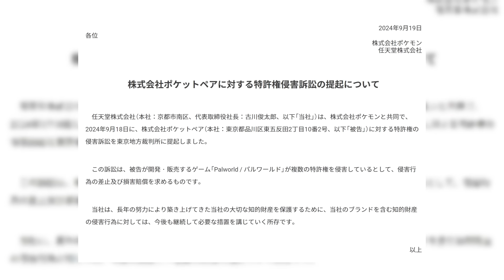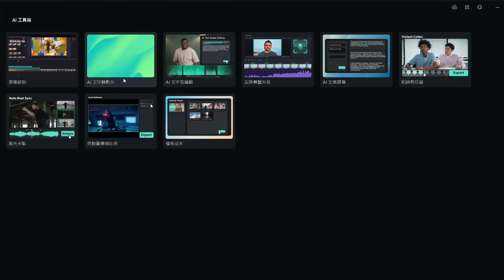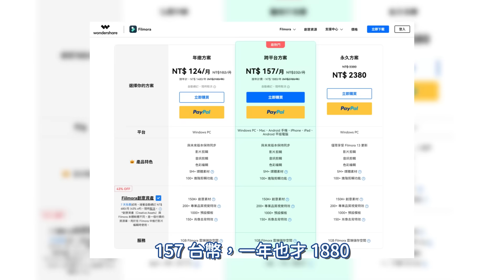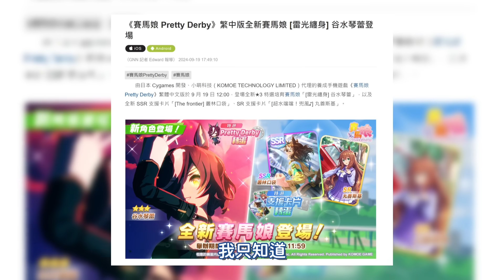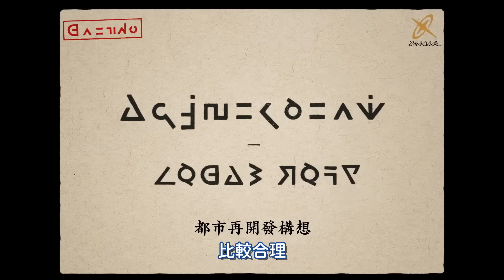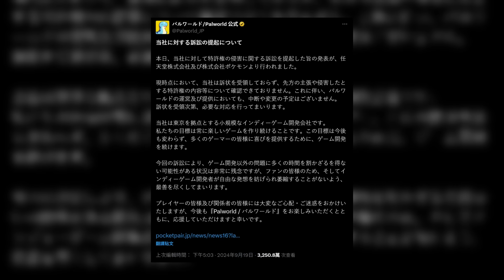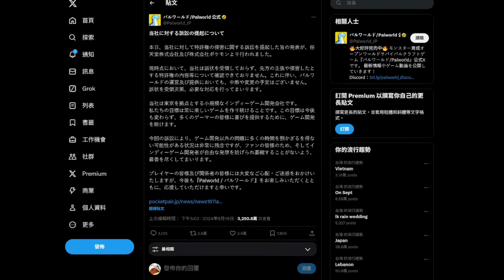減分的官方回覆，任天堂開戰幻獸帕魯！【帥狗】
這波真的是吃瓜樂子人的勝利，遊戲玩到瓜也吃到了，真好。
⭐️加入「恥力軍團」⭐️
解鎖、貼圖+頭像+限定貼文+限定影片